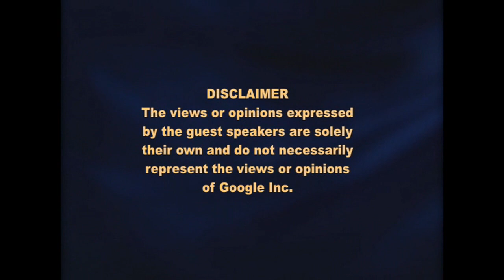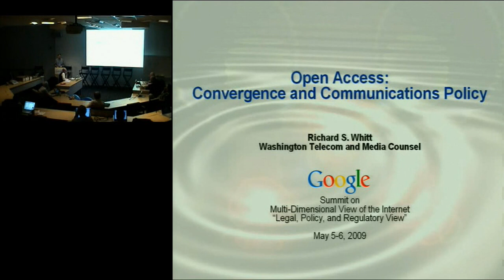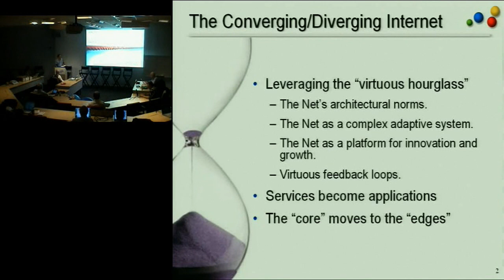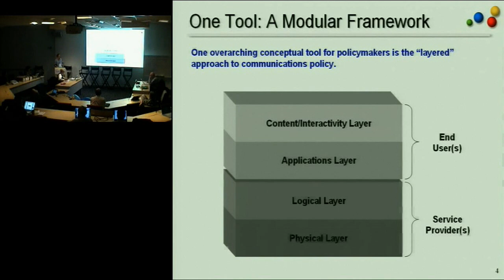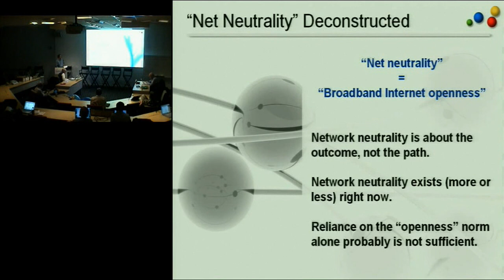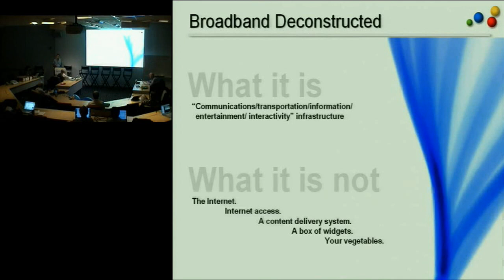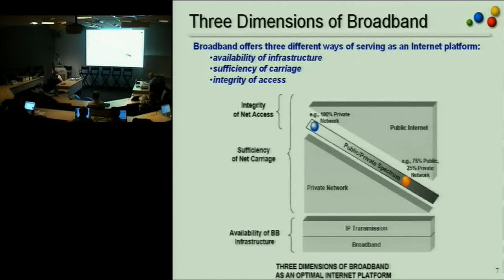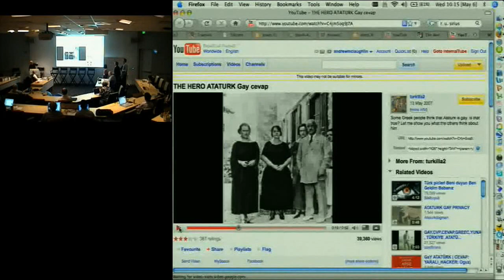Google Internet Summit 2009: Information is Power Part 2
Google Internet Summit 2009: The State of the Internet

Google Internet Summit 2009: Information is Power Part 2 - A Legal, Policy, and Regulatory View.  Panelists are Andrew McLaughlin, Rick Whitt, Alan Davidson, and Nicole Wong.

On May 5 and 6, 2009, in Mountain View, we brought together Googlers and leaders from academia and the corporate world for a 2-day summit to discuss the state of the global Internet. The goal of the summit was to collect a wide range of knowledge to inform Google's future plans--from product development and market reach to users' expectations and our ability to keep the Internet open yet secure.

More than 30 speakers and moderators led discussions around 8 topics: Networks; Wireless and Sensor Technologies; Security; Standards; Applications; Democracy, Law, Policy and Regulation; Search and Cloud Computing; and The Future. Eric Schmidt, who offered some remarks, expressed optimism that the challenges we face with governments' walling off access to the Internet can be overcome technologically by building networks that are transparent, scalable, and open.